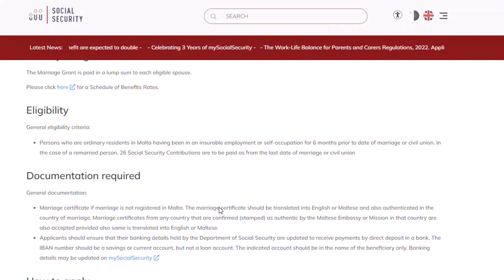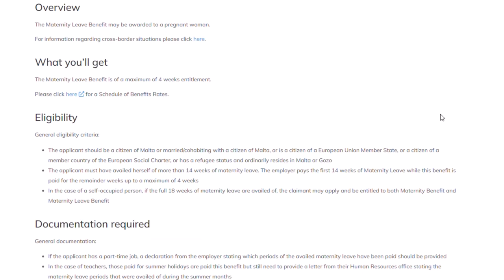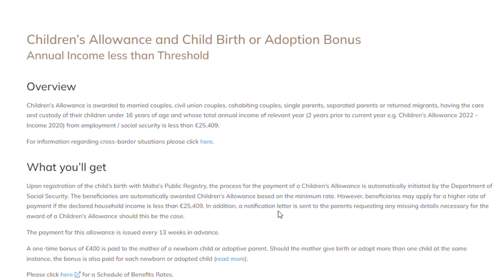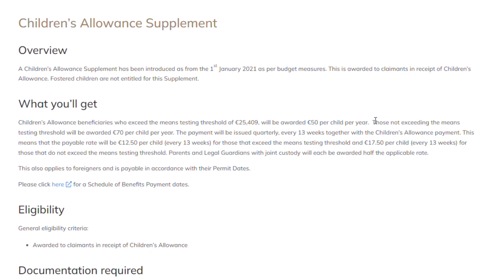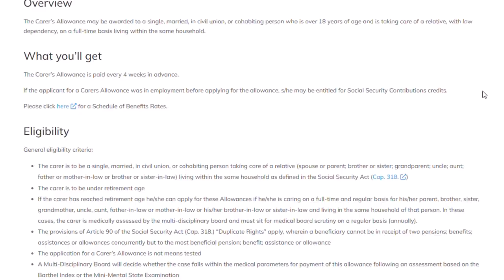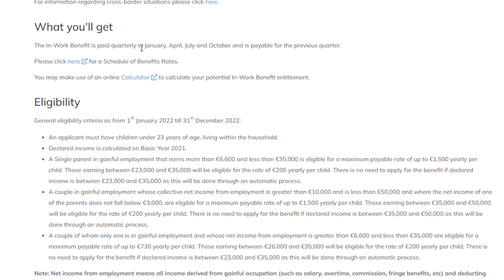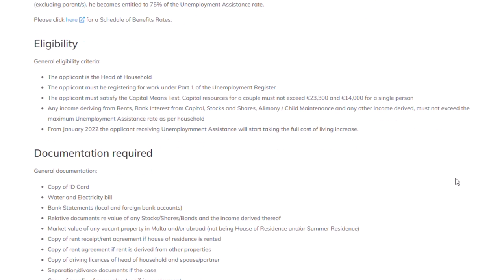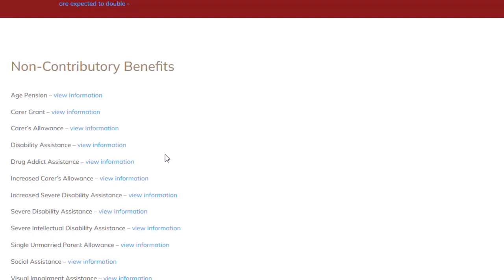Social Security Benefits in Malta | Living in Malta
Are you planning on moving to Malta? Do you live in Malta already? This video is for you. Several benefits I never knew existed.